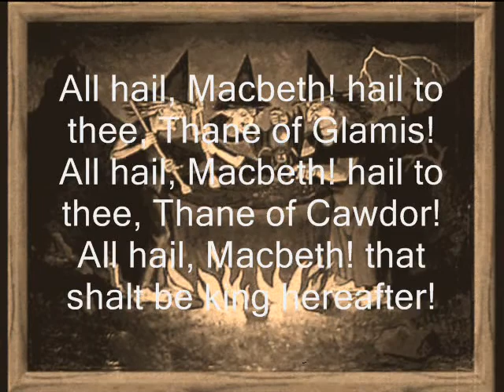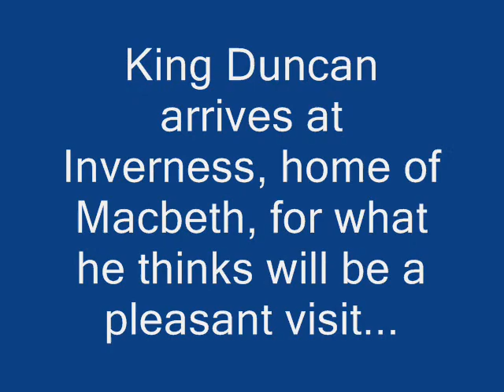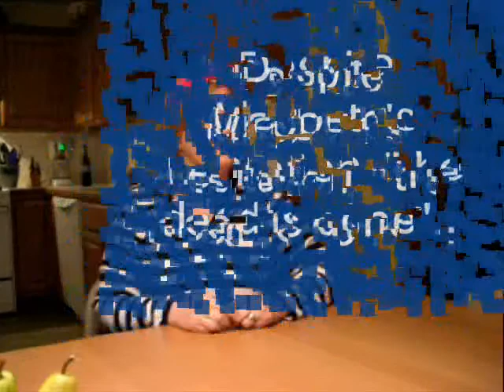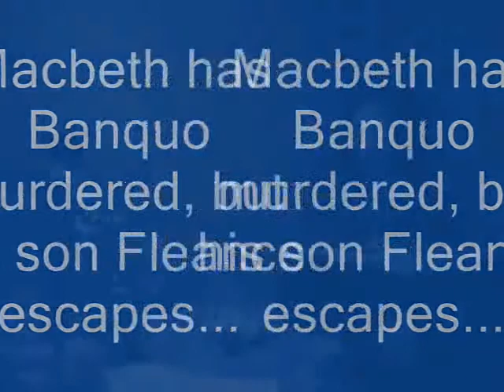Macbeth (Part I)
The full-length version.  What do action figures, my mom, and a digital camera have to do with Macbeth? Find out!